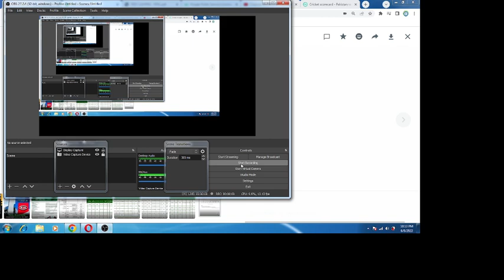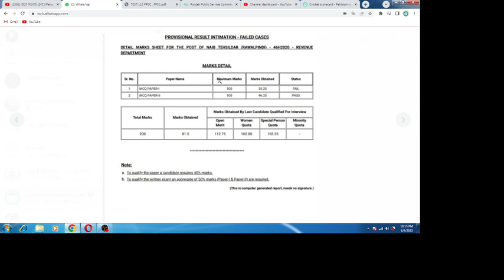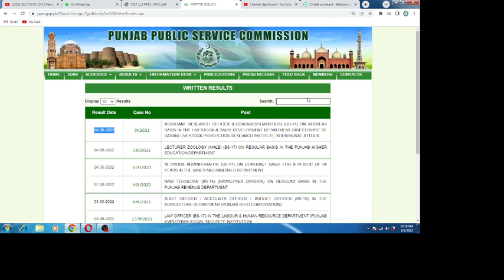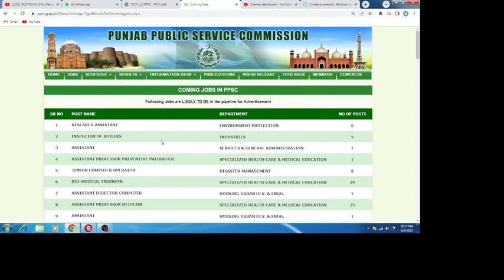Open Merit Result II Naib Tehsildar Open Merit Result II Rawalpindi Naib Tehsildar Open Merit